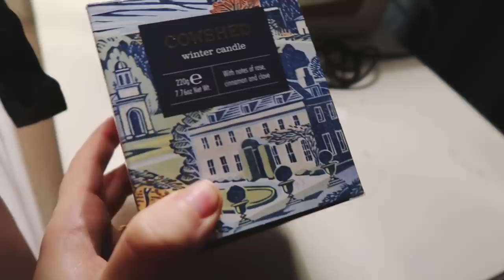TWO FESTIVE NIGHTS AWAY | Lily Pebbles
I vlogged two very exciting nights away with two brands I totally LOVE! I hope you enjoy this vlog.

I'm currently uploading Sundays at 9.00am UK time.

Lily Pebbles
Gleam Futures
6th Floor
60 Charlotte Street